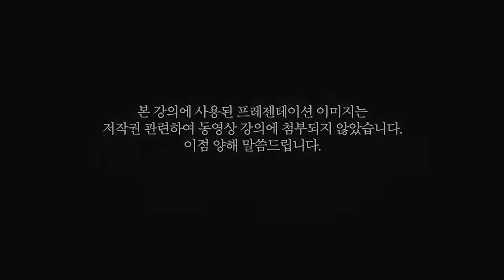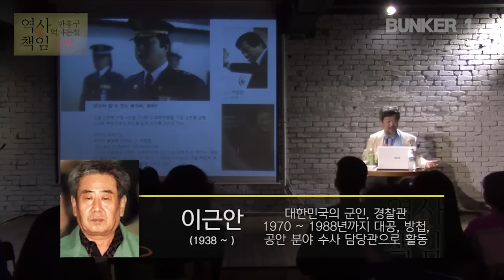[벙커1특강] 한홍구 - 역사와 책임